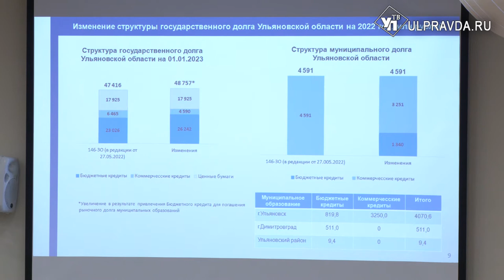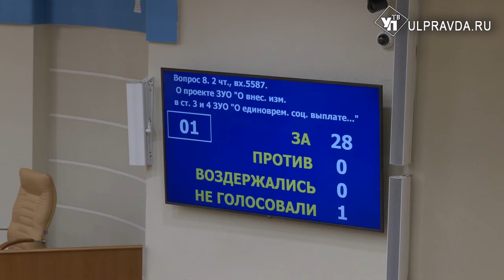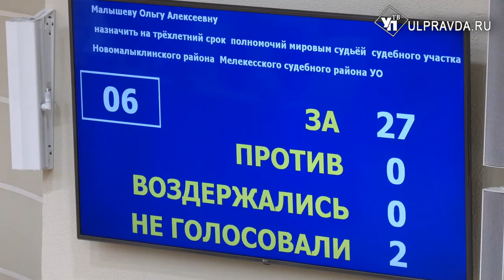На ЖКХ, просвещение, медицину. Куда потратят более 1,6 миллиардов бюджетных рублей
В Законодательном Собрании Ульяновской области состоялось очередное 59-е заседание. Парламентарии рассмотрели поправки в Закон об областном бюджете и распределили по статьям дополнительно поступившие средства.